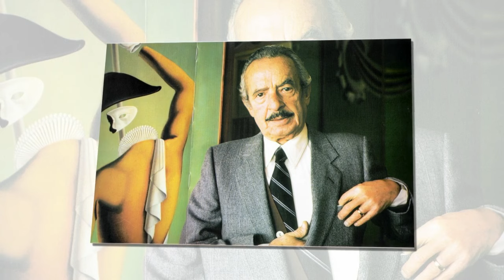La vita e la triste fine dell'attore Nino Taranto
In questo video, approfondiamo la straordinaria vita e la tragica fine del leggendario attore Nino Taranto. 🎥

Unisciti a noi mentre scopriamo le storie nascoste e i segreti non raccontati che hanno plasmato la sua straordinaria carriera. Dai suoi umili inizi fino all'apice della celebrità, il viaggio di Nino Taranto è a dir poco stimolante. Tuttavia, mentre esploriamo gli alti e bassi della sua vita, scopriamo anche i dettagli strazianti della sua triste fine.